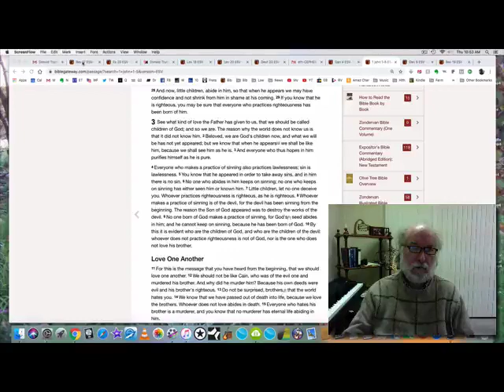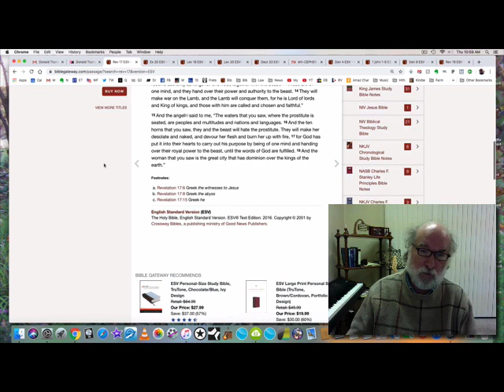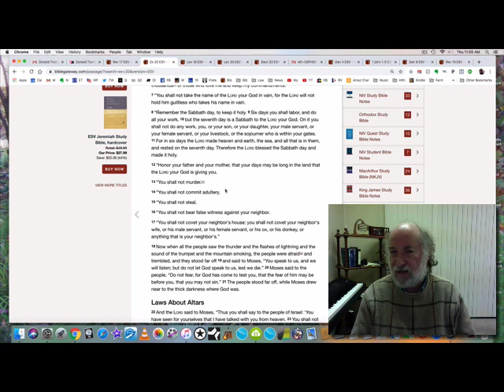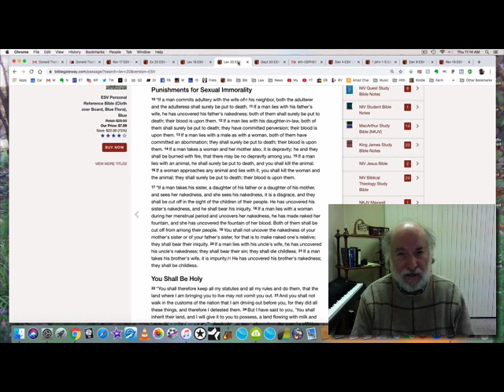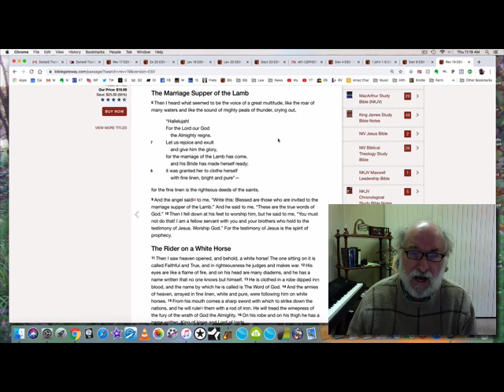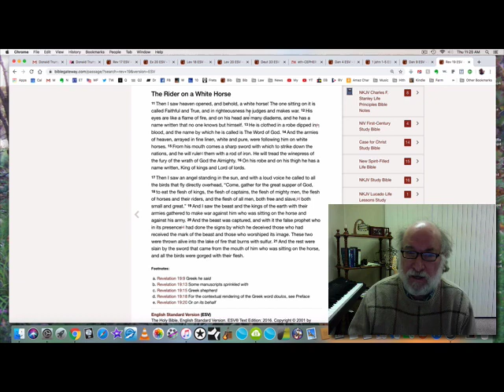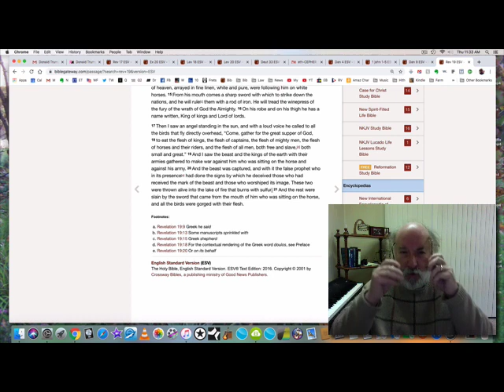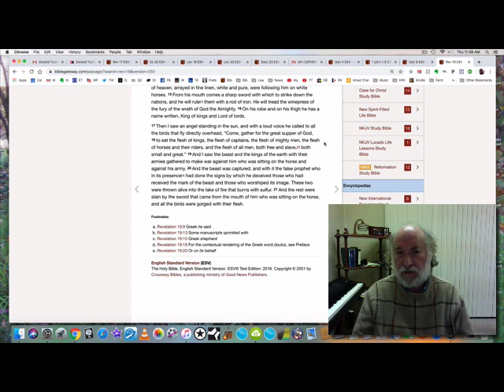Mystery of the Qodeshiym (Mystery of the Beast 22)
Who are the Qodeshiym? What do they have to do with the Beast of the Book of Revelation? Listen to this important teaching concerning the time we live in.

Prophetic Bible teaching by Glenn Hall